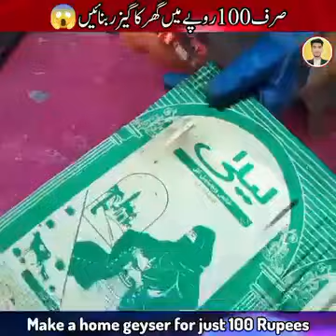geaser khud bnayen ghr mein sirf 100 ruppee mein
urban city lahore latest update,urban city lahore booking,urban city lahore properties by shah group,urban city Lahore
how to info urban city lahore location,urban city Lahore